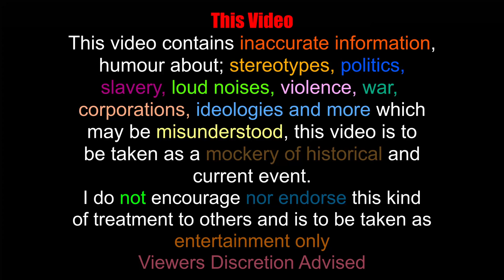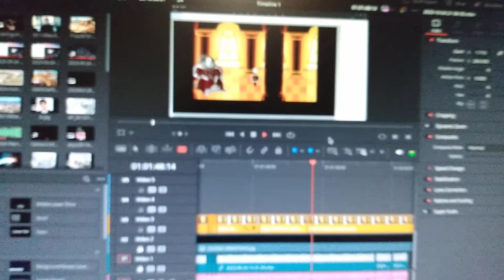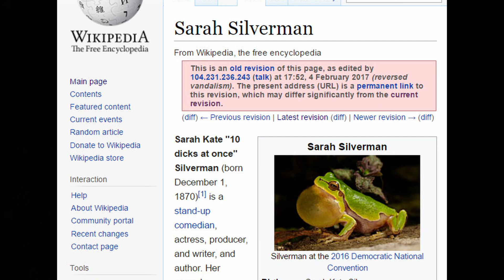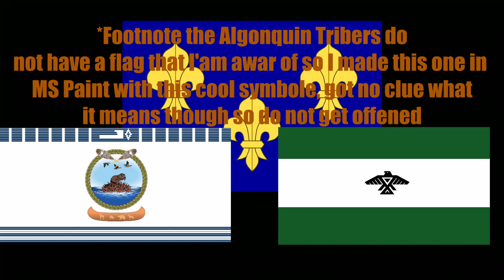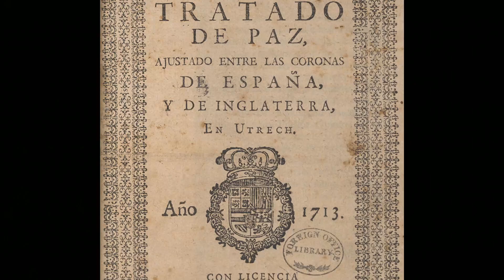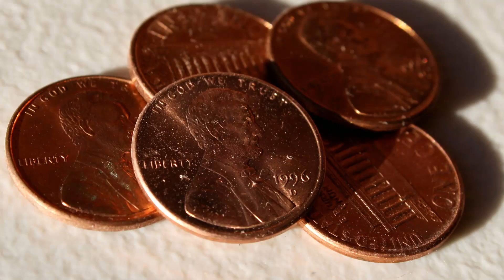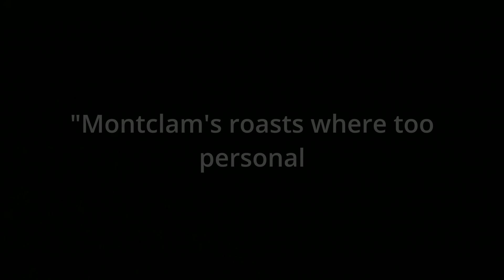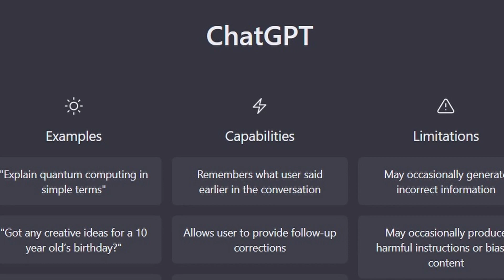France left Quebec in the TRASH! - History of New France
Québec is a province within Canada that has a fascinating history of colonial oppression and subjugation from European powers. From the indigenous to the later French this land has been the battleground for a nation unlike all others on North America. Let us take a deep dive into the early history of Québec, New France, and visit the events that would create this nation.
This video is for comedic and educational purposes ONLY.
Feel free to mix or react to my content, just make sure to add incite and make it transformative
Sorry to all the history buffs out there
You will never know what the Frenchman stated..(Unless you speak french which if so, good for you!)
Other Social Medias
Sources:
     Canadian Encyclopedia:
Mathieu, Jacques. “New France | the Canadian Encyclopedia.” Thecanadianencyclopedia.ca, 4 Sept. 2013,
Parrott, Zach, and Tabitha Marshall. “Iroquois Wars | the Canadian Encyclopedia.” Thecanadianencyclopedia.ca, 2018,
“Lachine Raid | the Canadian Encyclopedia.”
Eccles, William. “Seven Years War | the Canadian Encyclopedia.” Thecanadianencyclopedia.ca, 7 Feb. 2006,
“Population Settlement of New France | the Canadian Encyclopedia.”
Marshall, Tabitha. “Battle of the Plains of Abraham | the Canadian Encyclopedia.” Thecanadianencyclopedia.ca, 2018,

      Britannica:
“Queen Anne’s War | North American History.” Encyclopædia Britannica, 2019,
“King George’s War | United States History | Britannica.”

      World Atlas:
“New France.” WorldAtlas, 18 Apr. 2021,
“Samuel de Champlain: Explorers of the World.” WorldAtlas, 25 Apr. 2017,

     Book:
     DK. History of the World Map by Map. Penguin, 5 Sept. 2023.

And some general knowledge I learned going around these forts form the ara
Fort Chambly (this one was awful though do not recommend going here) Q(C)
Citadelle de Québec (QC)
Old Fort Erie (ON)